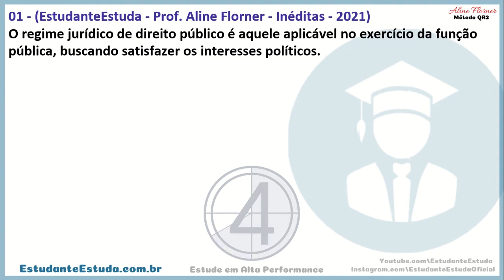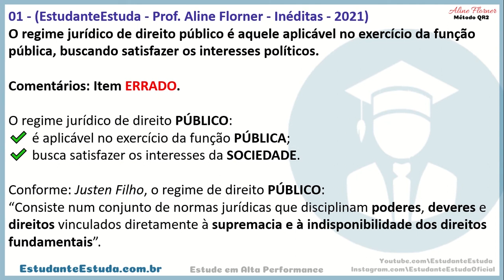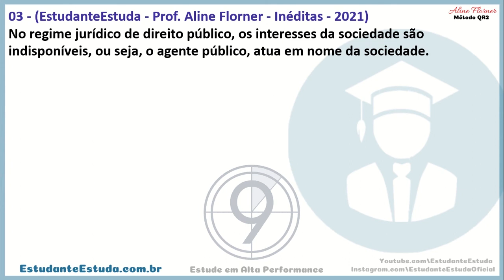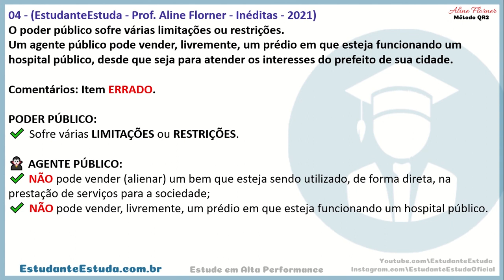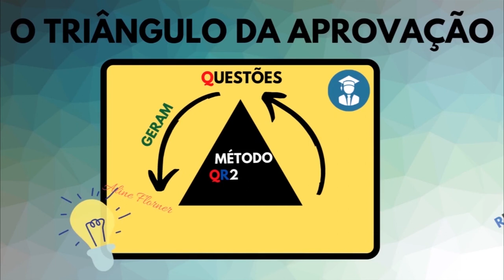Regime Jurídico Administrativo, Direito Administrativo, Método de Questões QR2 #1